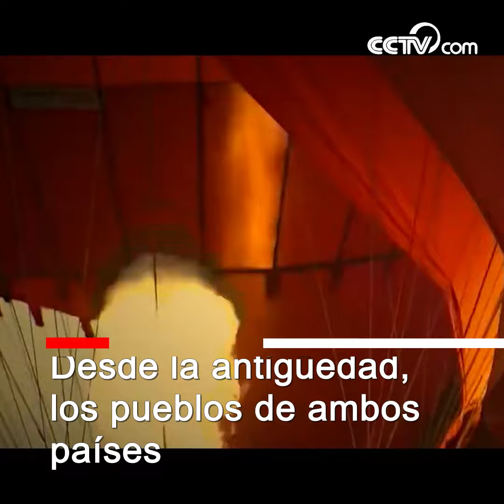Hola Myanmar|CCTV Español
La República Federal de Myanmar cuenta con un territorio de aproximadamente 680.000 kilómetros cuadrados, y la capital es Naypyidaw.